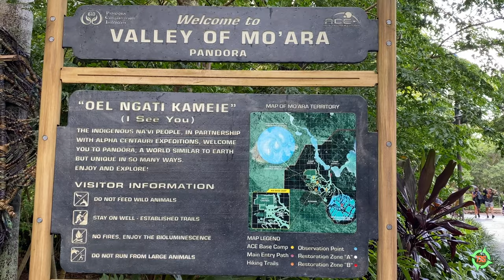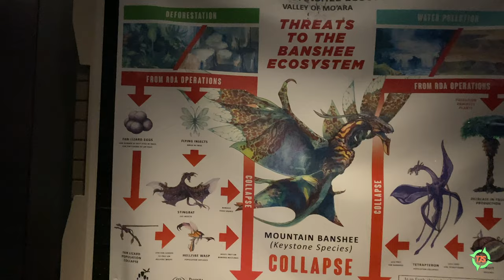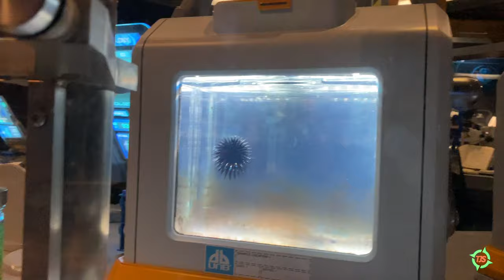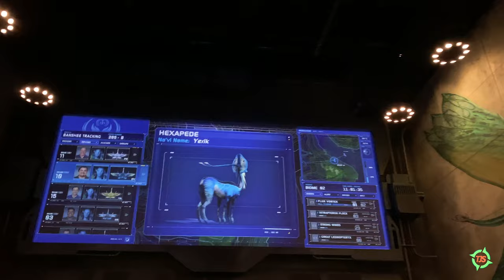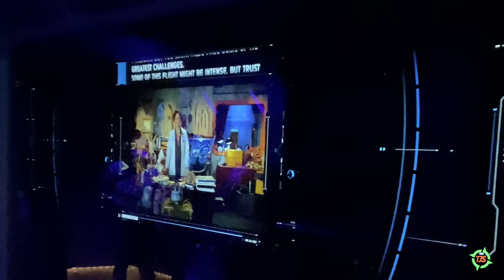Pandora & Africa | Disney’s Animal Kingdom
Matt takes a tour of Pandora and Africa at Disney's Animal Kingdom. Located at Walt Disney World in Orlando Florida.